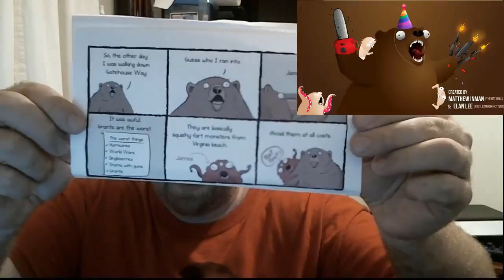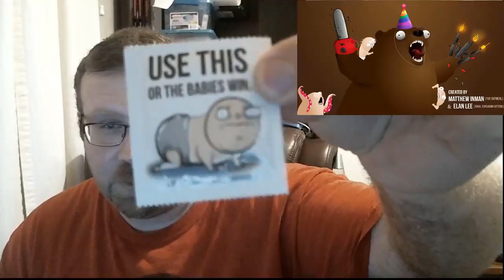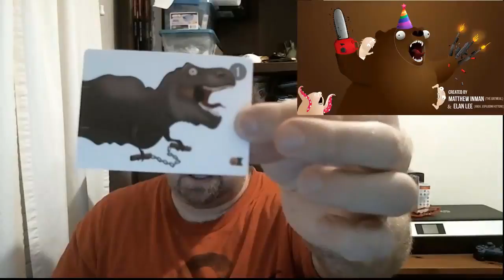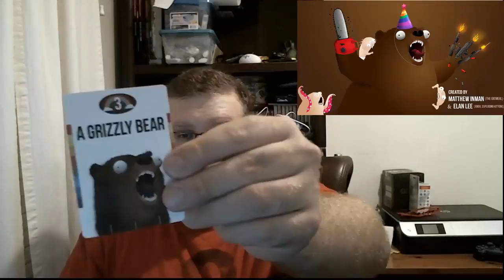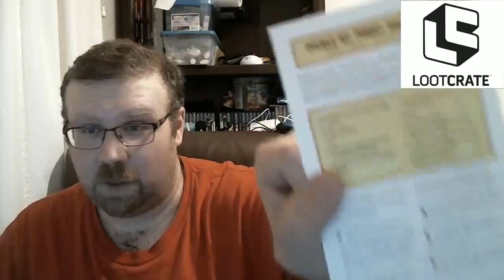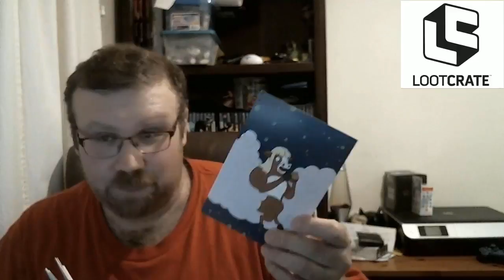The James Show: AHHH Destiny 2 beta!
This time on The James Show...
We talk about the Destiny 2 beta and Dr Who. We also look at a Lootcrate and a card game called Bears vs Babies and play a game called Yonder: The Cloud Catcher Chronicles

Did i menntion Destiny 2 beta :)